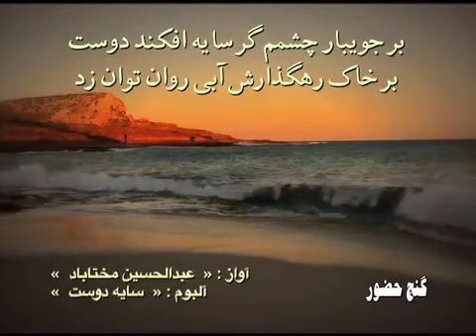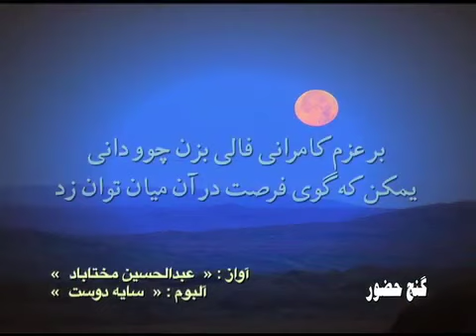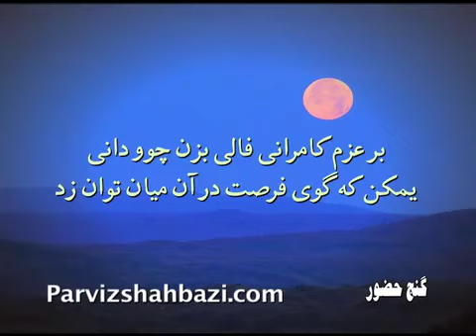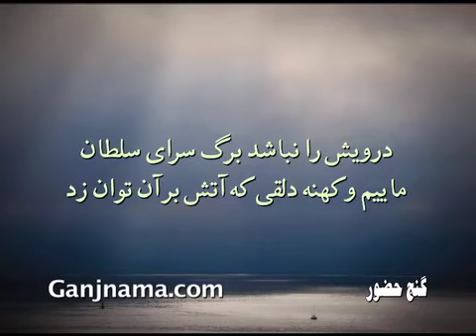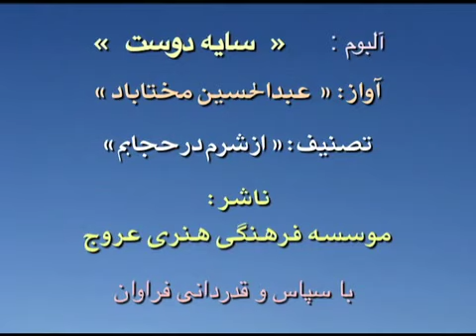Abdol Hossein Mokhtabad Bar Jouybare Chashmam Gar Saye Afkanad Doust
CD: Saye Doost
Vocal: Abdol Hossein Mokhtabad
Tasnif: Az Sharm Dar Hejabam

Hafez Gazal # 154

بر جویبار چشمم گر سایه افکند دوست
بر خاک رهگذارش آبی روان توان زد
از شرم در حجابم ساقی تلطفی کن
باشد که بوسه ای چند بر آن دهان توان زد
بر عزم کامرانی فالی بزن چوو دانی
یمکن که گوی فرصت در آن میان توان زد
راهی بزن که آهی بر ساز آن توان زد
شعری بخوان که با او رطل گران توان
درویش را نباشد برگ سرای سلطان
ماییم و کهنه دلقی که آتش بر آن توان زد
گر دولت وصالت خواهد دری گشودن
سرها در این تخیل بر آستان توان زد